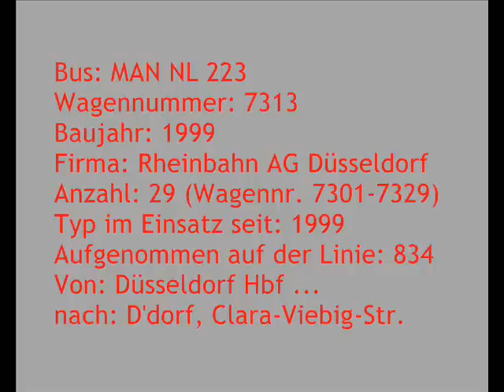[Sound] Bus MAN NL 223 | #7313 | Rheinbahn AG Düsseldorf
Bus: MAN NL 223
Wagennummer: 7313
Baujahr: 1999
Firma: Rheinbahn AG Düsseldorf
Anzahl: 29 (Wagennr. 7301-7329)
Typ im Einsatz seit: 1999
Aufgenommen auf der Linie: 834
Von: Düsseldorf Hbf ...
nach: Düsseldorf, Clara-Viebig-Straße

Die Rheinische Bahngesellschaft AG Düsseldorf (seit 2005 Rheinbahn AG) beschaffte in den Jahren 1999 und 2000 insgesamt 29 Busse des Typs MAN NL 223 (A21) mit Voith-Getriebe, darunter den Wagen Nr. 7313 (D-XX 7313).
Die NL 223 waren in allen Betriebshöfen der Rheinbahn beheimatet und kamen im gesamten Betriebsgebiet zum Einsatz. Sie ersetzten Busse des Typs MB O 405.
Bis 2013 wurden alle NL 223 ausgemustert und durch VDL Citea LLE 120 ersetzt.